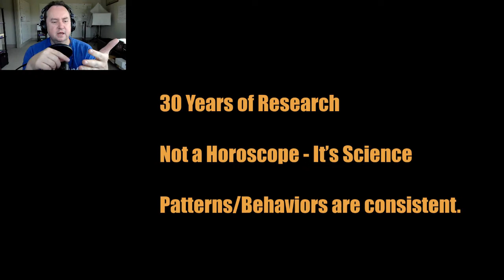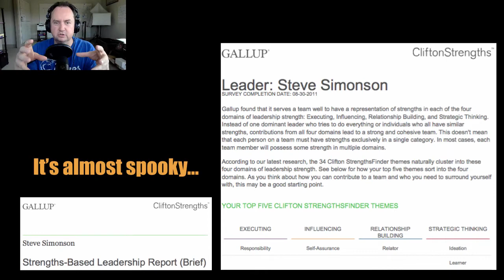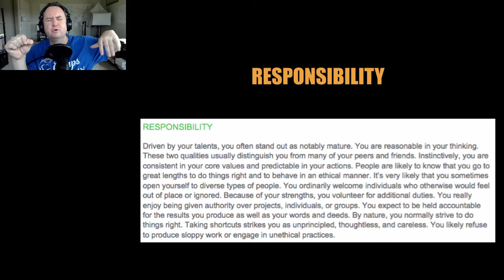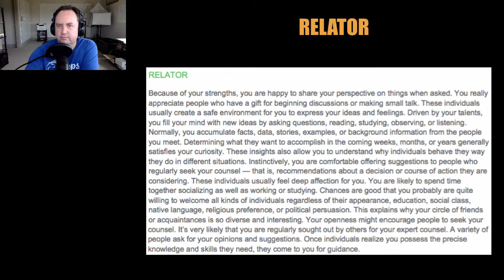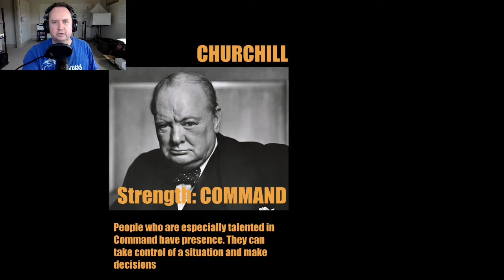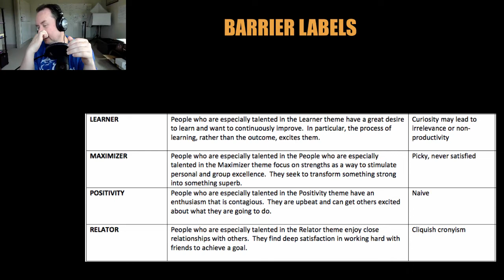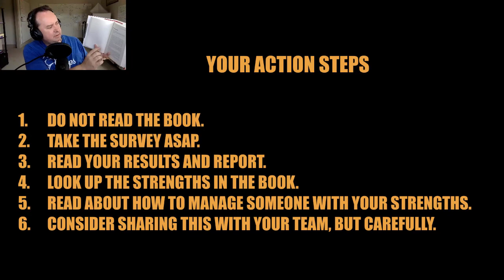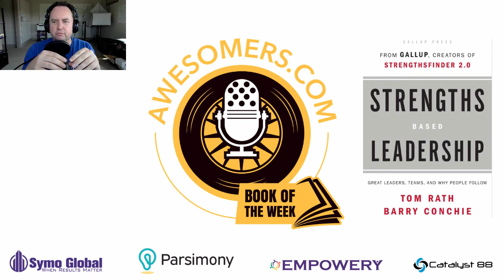Book of the Week: STRENGTHS BASED LEADERSHIP | Steve Simonson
In Strengths Based Leadership, #1 New York Times bestselling author Tom Rath and renowned leadership consultant Barry Conchie reveal the results of this research. Based on their discoveries, the book identifies three keys to being a more effective leader:
- knowing your strengths and investing in others' strengths
- getting people with the right strengths on your team,
- and understanding and meeting the four basic needs of those who look to you for leadership.

As you read Strengths Based Leadership, you'll hear firsthand accounts from some of the most successful organizational leaders in recent history, from the founder of Teach For America to the president of The Ritz-Carlton, as they discuss how their unique strengths have driven their success.

What are the keys to being a more effective leader?

On this episode, Steve introduces the Awesomers Book of the Week, Strengths Based Leadership written by Tom Rath and Barry Conchie. The book is based on Gallup’s StrengthsFinder program that has been instrumental in many of his organizations. Here are more gold nuggets you will learn from this episode:

The Barrier Labels of strengths and how it relates to determining your full leadership potential.

Steve’s five leadership strengths: responsibility, self assurance, relator, ideation, and learner.

 How to identify bucket strength themes to become a more effective leader and more.

 So listen to today’s episode and find out how you too can use your unique leadership strengths towards becoming a better leader.